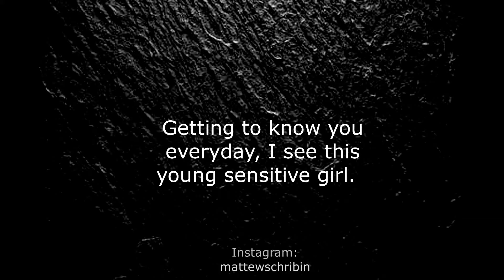Chribin Mattews - Happy Birthday (Original Song Lyric Video)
A birthday song is something I've always wanted to write, and I'm glad I did it. This song is dedicated to all the girlfriends/wives (Guys take notes... Haha) This is a Birthday song for her.

Anyway do listen to the whole song.

Music & Lyrics: CHRIBIN MATTEWS.